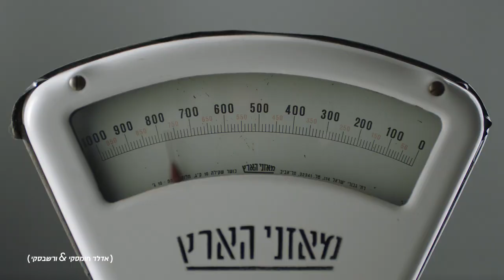Bank Hapoalim Haatzama Digitalit 2016 304258 40sec 720p ARABIC digital